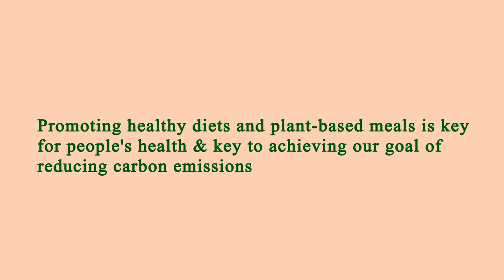Nearby Restaurants Me - Nearby Restaurant Me - Los Angeles 90024, Los Angeles County, CA, US